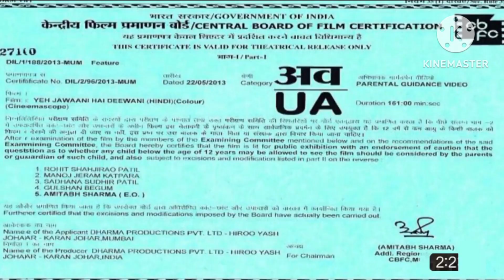Pushpa 2full movies Hindi @Thirux7 @viraldeepweb